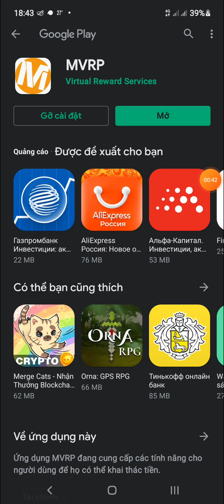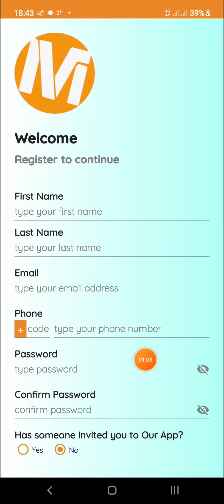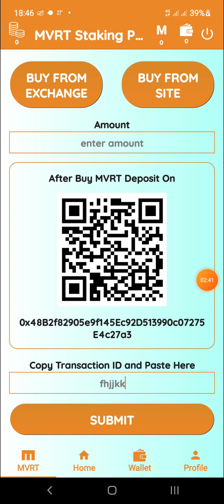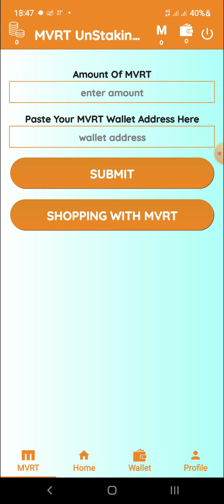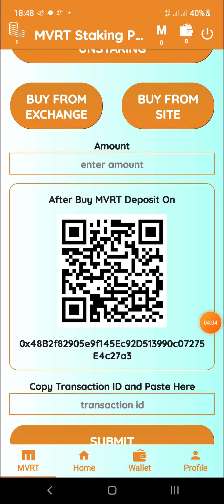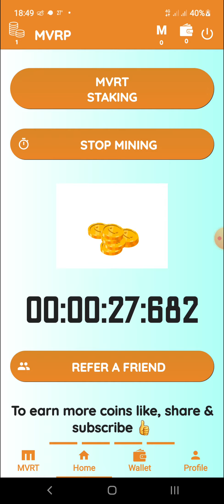App 2 Tiếng Khai Thác MVRP Miễn Phí Trên Cửa Hàng CH Play | List Sàn Wave.Exchange Giao Dịch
Code : 2FJCOV7AI3

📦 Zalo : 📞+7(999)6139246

Code : GBOEQ

COMMEN     ✍

FOLLOWING  💟